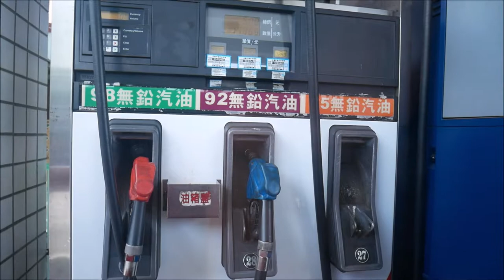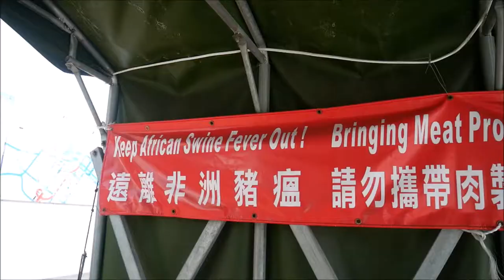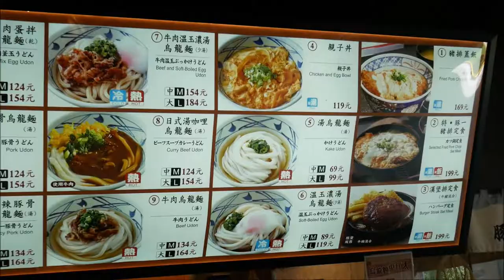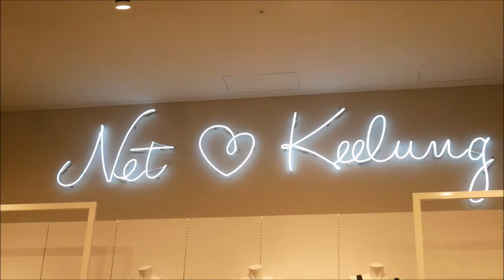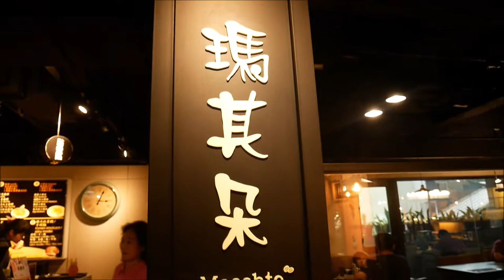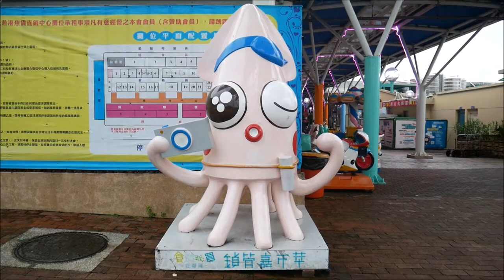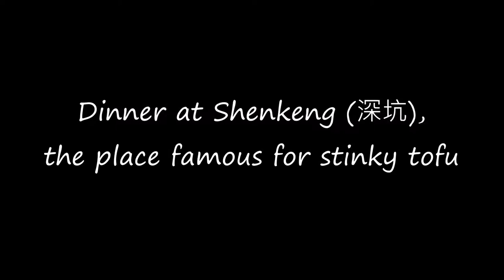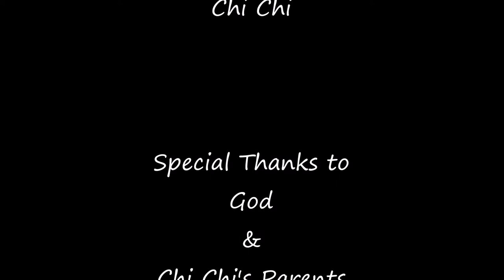[Chi Chi's Vlog] Keelung (pigeon trainer, view & food), Fishing Port (漁港) & Stinky Tofu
哈囉~ 歡迎來到/ 回到我的頻道！
繼上次雙十節去基隆之後，我們端午節又去基隆啦！這次，我們還造訪了碧沙漁港，也去深坑吃了晚餐～ 好幸福！這一天行程很滿，過得很充實！快跟著我們去玩吧！

On Dragon Boat Festival, we visited Keelung again! We enjoyed the beautiful scenery, and ate lots of good food there. Then, we visited Bisha Fishing Port (碧沙漁港) and went to the famous stinky tofu area, Shenkeng (深坑), for dinner. What a long yet abundant day we had! What are you waiting for? Join us NOW! :)

★ Write to me here
Foodexpertchi P.O. 74
Xindian Gonglun,
New Taipei City,
23199 Taiwan (R.O.C.)